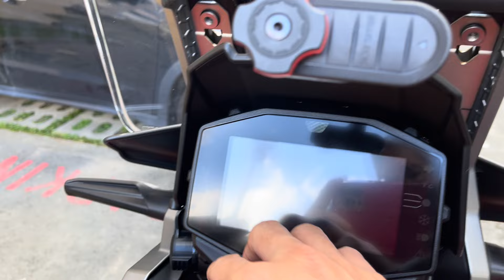ASMR with new motorbike Suzuki